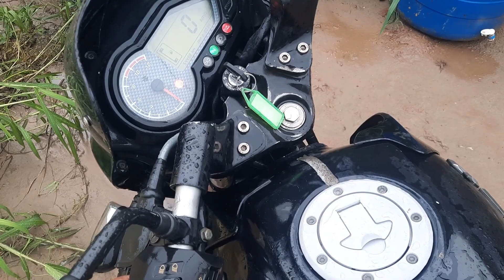Self Not Working in BAJAJ PULSAR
WD-40 PENETRATING SPRAY SMALL
WD-40 PENETRATING SPRAY BIG

Safety Nylon Anti Cut Hand Gloves

ABRO SP-4 Multipurpose Colour Spray Paint Can for Cars and Bikes

NIPPON Ryo Pylac 1000 RS Black 300ML

Heat Resistant Paint for Silencer

Taparia SA46 Steel Socket Set (Blue, 46-Pieces)